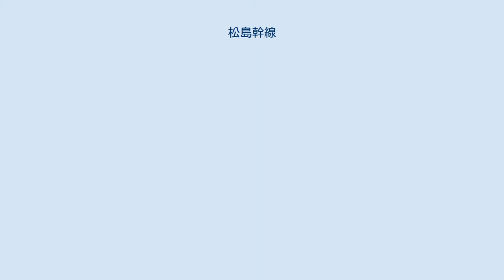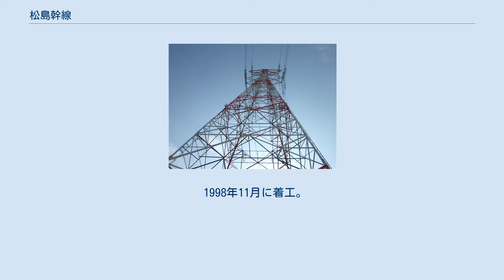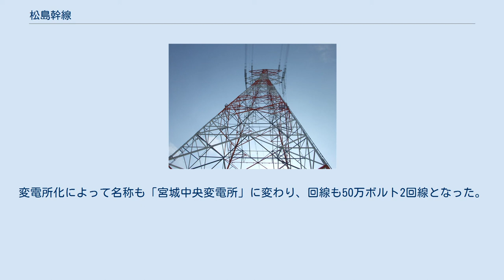松島幹線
松島幹線75号鉄塔 松島幹線(まつしまかんせん)とは、宮城県女川町の女川原子力発電所から宮城県仙台市の宮城中央変電所に至る東北電力の超高圧送電線である。
本ページでは宮城中央変電所についても説明する。
 宮城県牡鹿郡女川町の女川原子力発電所から宮城県仙台市の宮城中央変電所に至る全長84.3kmの超高圧送電線である。
女川原子力発電所3号機の新設（2002年稼働）に伴い、既設の牡鹿幹線と鳴瀬幹線では容量が不足するため建設が計画された。
東北電力の1999年度供給計画に、むつ幹線、北奥幹線、山形幹線とともに盛り込まれた。
1992年に設計と現地調査が始まる。
計画中に経路の途中にある上品山近くにイヌワシの営巣地があることが判明し、工事に際してイヌワシを保護するための対策を行うよう県が東北電力を指導した。
 1998年11月に着工。
宮城中央開閉所を含めた総工費は約464億円で、鉄塔の基礎掘削に拡底基礎工法を導入するなどにより、約58億円のコスト削減を実現した。
最も高い鉄塔は高さ130mで、転落事故を防止するために電線の切断や器具の装着などの作業は可能な限り地上で行っておく新工法が採用された。
工事中は周辺住民や地権者に悪影響ができないように配慮された。
2001年4月に運用を開始。
 2011年の東日本大震災では、女川原子力発電所に接続されている5系統の外部電源のうち4系統が停止、松島幹線の2系統のうち1系統だけが女川原子力発電所への送電を保った。
女川原発では非常発電機が稼働できたことと松島幹線からの外部電力によって、10時間後に全ての原子炉が冷温停止できた。
 宮城中央変電所は、仙台市泉区にある送電設備で松島幹線と宮城中央支線を接続する要所である。
東北電力の1999年度供給計画で「宮城中央開閉所」として計画された。
2001年4月に松島幹線に合わせて稼働を開始。
当初は27万5000ボルト4回線であったが、2010年より50万ボルトの十和田・北上幹線の構築に関連して、宮城中央支線が50万ボルトに昇圧されるために150万KVAの変圧器を設置して変電所化する工事が2007年4月より開始された。
変圧器は巻き線・コア・タンクに分解して搬入し、敷地内の作ったクリーンハウス内で再組立てを行うことにより、周辺公道の大規模な補強工事を不要とした。
変電所化によって名称も「宮城中央変電所」に変わり、回線も50万ボルト2回線となった。
 北緯38度21分9.9秒 東経140度45分6.7秒 / 北緯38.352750度 東経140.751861度 / 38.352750; 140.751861 (宮城中央変電所)